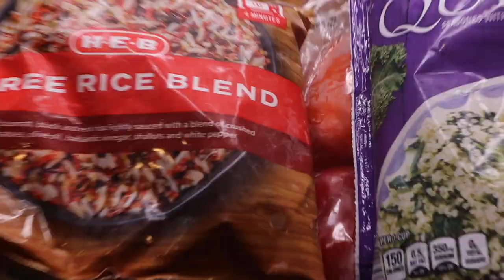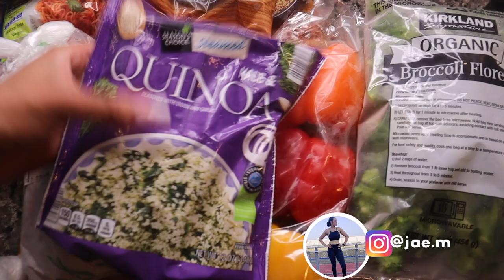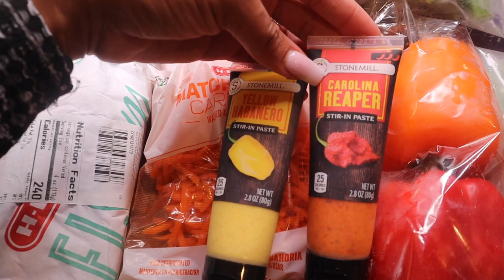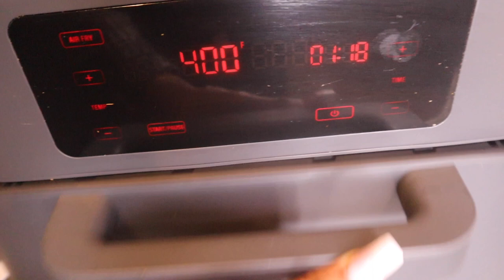CRUxGG Air Fryer | Cook With Me | Mini Meal Prep Weight Loss| mindful eating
Here's EVERYTHING that happen with the CRUxGG  6 in 1 9qt  Air Fryer! Cook With Me for a  Mini Meal Prep for Weight Loss  This is a collaboration between @Ghetto Gastro and @CRUX kitchen I purchased at @Target .

Ghetto Gastro is a culinary collective born in the Bronx founded by Black Creators. I'm so excited to share this Black-owned air fryer brand with you! 5% of proceeds are donated to fight food insecurity.

Brand BAYCO
Color White
Material Silicone, Glass, Plastic, Rubber
Capacity 960 Milliliters, 580 Milliliters
Special Feature Airtight, Leak Resistant

All opinions are my own. All credit and rights are reserved for the original creators featured.

XO,

JM